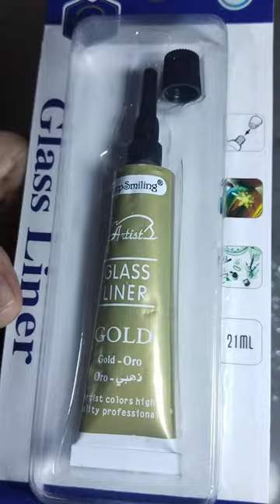Resin art material for beginner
Resin material for beginner keychain

Resin art material for beginners
resin tutorial
resin art for beginners
resin art clock
resin art business
resin art keychain
resin art tutorial
resin wall clock
epoxy resin projects
resin earrings
resin bracelet
resin ring
resin technique

resin
epoxy resin
resin jewelry
art resin
resin
clear resin
resin jewelry
resin necklace
resin training
resin idea
resin earrings
resin bracelet
resin ring
resin technique
resin watch
resin containers
resin at home
resin work
working with resin
making resin
types of resin
UV resin
artist resin
handicrafts
handi crafts
resin making
resin watch
artist
resin idea
teaching resin ornaments
resin half set
resin tutorial
KastingHub
resin letter keychain for beginners
resin art
how to make epoxy keychain
resin jewelry for beginners
aesthetic resin keychain
resin art bookmark
how to use resin art
diy keychain ideas
resin tutorial
how to make resin art
resin coaster frame
Resin project
resin art
handmade top best
epoxy resin
resin art
pendants charms
epoxy charms
epoxy resin charms
epoxy pendant
epoxy resin art
diy epoxy
diy epoxy resin
dried plants for decorating
dried flowers
art artist diy handmade handmade jewellery
handmade jewellery at home
epoxy art
pendant necklace
charm necklace
epoxy resin handmade
diy art
handmade art
fairy magical acorn epoxy resin jewellery charm pendant pouring
resin keychains
resin watch
resin containers
resin at home
resin work
working with resin
making resin
types of resin
UV resin
artist resin
handicrafts
handi crafts
resin making
resin watch
artist
resin idea
teaching resin ornaments
resin half set
resin tutorial
resin art clock
resin art business
resin art keychain
resin art malayalam
resin art tutorial
resin wall clock
geode resin art
epoxy resin projects
Resin earrings tutorialresin art for beginners step by stephow to use epoxy resinUv resin jewelry